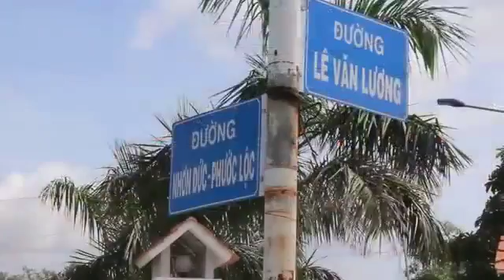DỰ ÁN ĐẤT NỀN KHU DÂN CƯ NHƠN ĐỨC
Dự án Đất Nền Khu dân cư Nhơn Đức – Nhà Bè có tổng diện tích là 40 hecta, tọa lạc tại Xã Nhơn Đức, Huyện Nhà Bè, Tp.HCM do Công Ty Cổ Phần Vạn Phát Hưng làm chủ đầu tư. Với giá bán hiện tại khoảng 12 triệu/m2, KDC Nhơn Đức đang trở nên Hot hơn bao giờ hết cho khách đầu tư trong phân khúc đất nền ngoại thành tại huyên Nhà Bè.